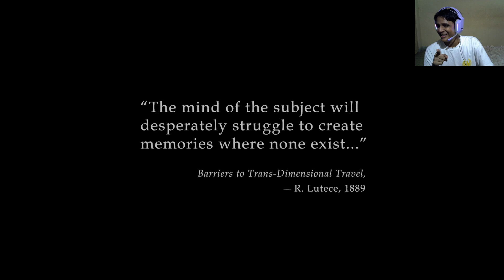Damn!!! / Bioshock infinite (Part 1)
Lmk what you guys think of this game by far in the comments hope you guys are enjoying it and yeah I will see you guys tomorrow.